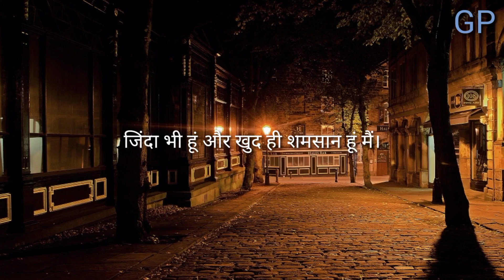Best poem status | Status video | Sad Status goldenps Golden Prime Studio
Hello friends 🍁🍁🍁

Best status videos

WhatsApp status

poems status

status video

best poem

poems

Golden Prime Studio